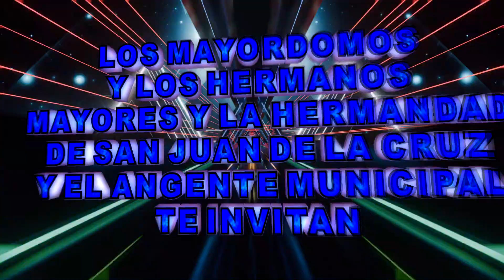VIDEO SPOT EL CIRUELO